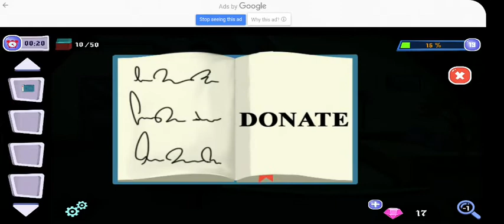100 Doors of Artifacts - Room Escape Challenge level 19